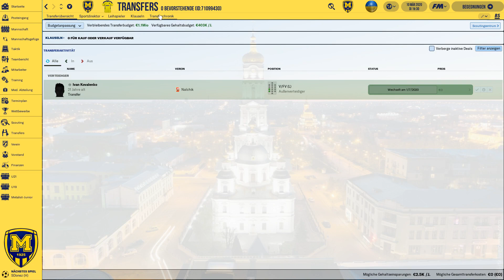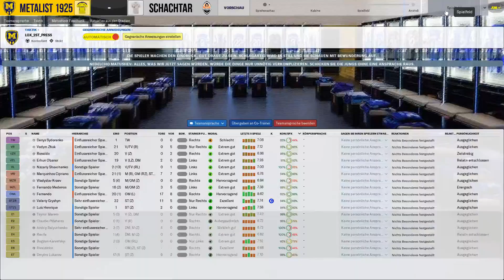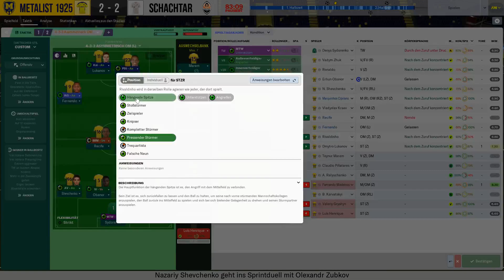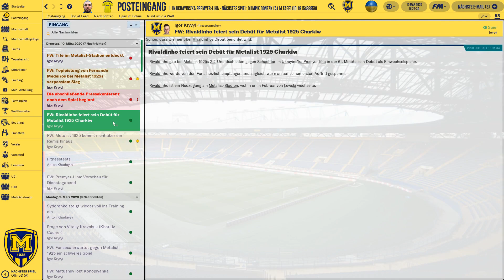SEGA FOOTBALL MANAGER 2019 [GER] #12 - IST DAS DER TITEL ? - JOURNEY MEN- DEUTSCH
FUSSBALL MANAGER , FUSSBALL MANAGER , FUSSBALL MANAGER ! Hi Leute, schön das ihr den Weg zu mir gefunden habt ! Ich danke euch für das tolle Feedback und vorallem ein großes Dankeschön an die vielen Helfer in der großen FM Community. TWITCH Hier einige Links zu den Inhalten und ein Link zum Spenden : SEGA FM DATEN EA MANAGER SPENDEN VIELEN DANK AN ALLE UNTERSTÜTZER ! Discord